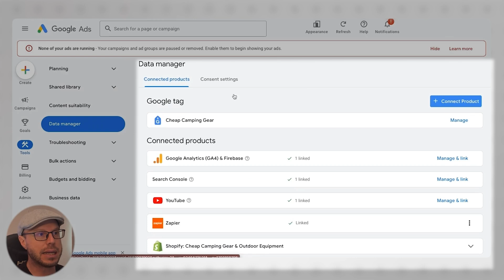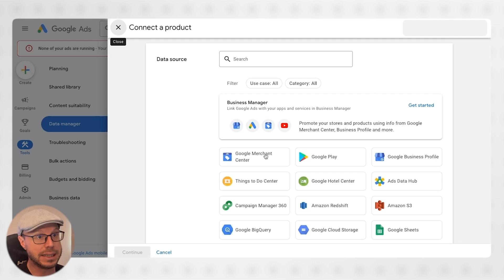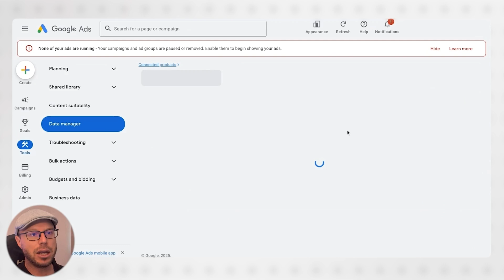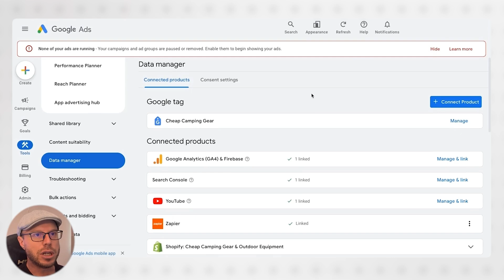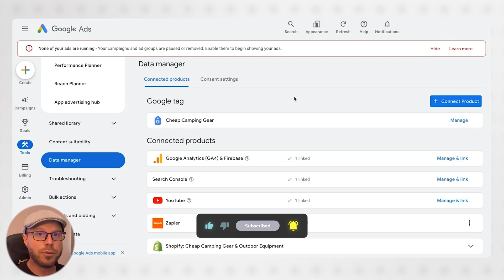How to Link Google Ads Account to Google Merchant Center (In 1 Minute!)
How to Seamlessly Connect Google Ads Account to Google Merchant Center

Launching a shopping campaign without connecting your Google Ads account with your Google Merchant Center is like driving a Ferrari with a handbrake on. In this video, Tim from Launch Presso shows you how to effortlessly link these two accounts and turn clicks into sales. He discusses two methods to connect your Google Ads account to your Google Merchant Center, ensuring your products get in front of high-intent shoppers. Tim also provides additional help for scaling Google Ads and Meta ads for your Shopify store. Follow along for detailed, step-by-step instructions.

00:00 Introduction: Unleash Your Product Feed
00:42 Connecting Google Ads to Google Merchant Center: Method 1
02:12 Connecting Google Ads to Google Merchant Center: Method 2
03:25 Final Steps and Troubleshooting
04:04 Conclusion and Contact Information

Boost your Shopify Store with our 10 Tips Guide for improving your Average Order Size here ➡️➡️➡️

Learn more about us and how we can help you boost your Shopify Store here ➡️➡️➡️